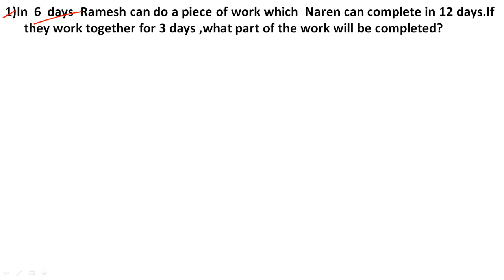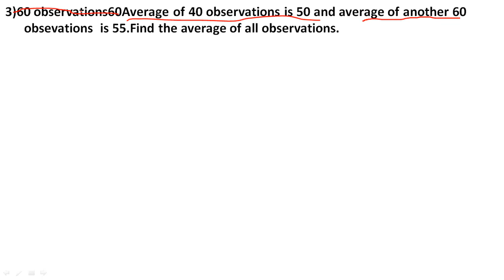Assam SCERT EXAM 2019/Special class-5/General Mathematics/Aptitude